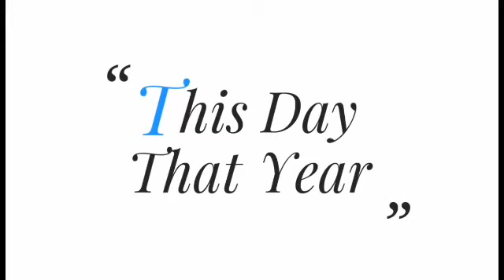INDIA WON WORLD CUP T20 2007 | This Day That Year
In this video shown that India has won world cup t20 2007 on this day 24 september 2007..